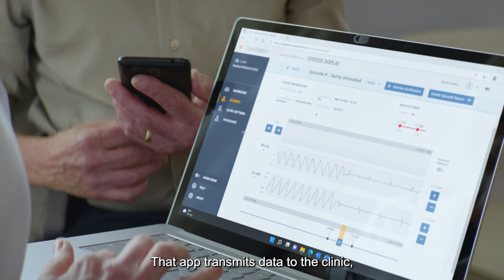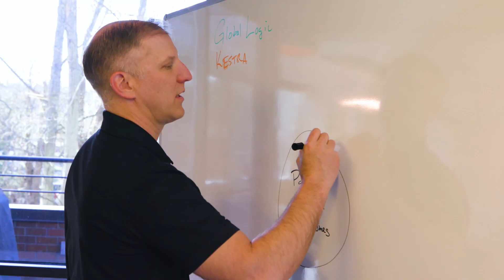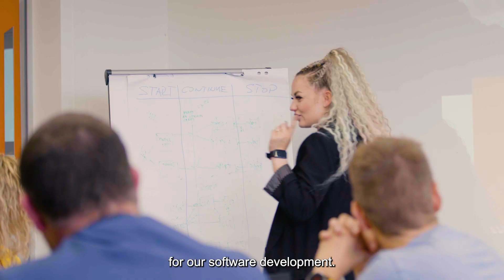GlobalLogic and Kestra Team Up to Deliver Life-Saving Cardiac Arrest Protection - Hitachi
Sudden cardiac arrest (SCA) is a leading cause of natural death in the United States, claiming the lives of 436,000 people in one year alone. Today, more than 350,000 cardiac arrests occur outside the hospital, and without a bystander or medical equipment nearby, those at risk of SCA are left without protection. Kestra, a MedTech company, and GlobalLogic, a Hitachi Group company with digital product engineering capabilities, collaborated to develop a breakthrough cardiac recovery system aimed at saving lives. The ASSURE Cardiac Recovery System is a modern approach to sudden cardiac arrest protection by offering a next-generation digital healthcare system to support and protect at-risk cardiac patients.

Learn how the two companies are powering good with human-centric design and MedTech innovation in the pursuit of better patient outcomes